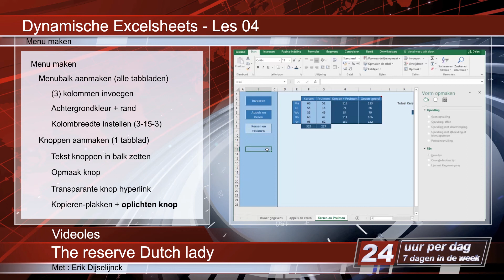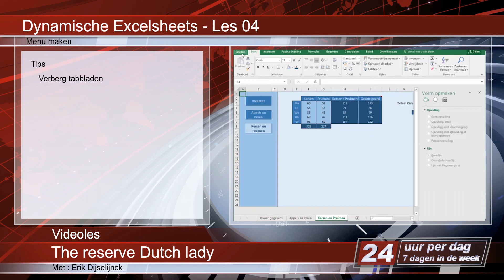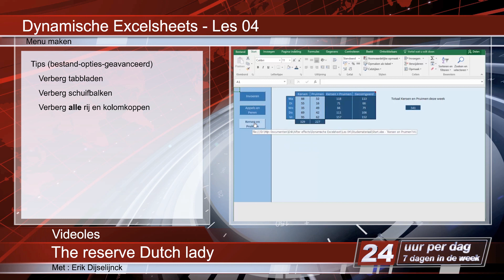Dynamische Excelsheet Les 04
Dit is de 4e les uit een reeks van 5 lessen waarbij je snel en gemakkelijk leert hoe je een professioneel uitziend Excel werkboek kunt maken.

Deze les gaat over de algemene inrichting van een goed werksheet.

Ga naar de website van Blue Point om de andere lessen ook te volgen. Ook kunt u daar de werkboeken die aan deze lessen ondersteunend zijn downloaden.